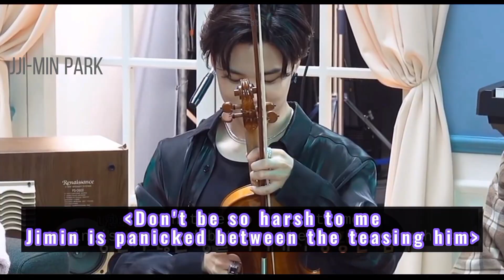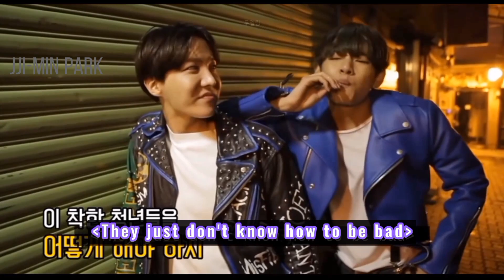BTS being themselves (Savage, Funny and Cute Moments)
If you like this video please consider subscribing to this channel also turn on the notification bell so you won't miss any updates keep safe, stay healthy, don't miss your meals, and see you in my future videos. Borahae!💜💜💜